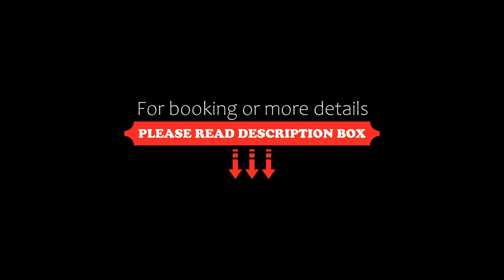Spacious Condo in Smíchov by Prague Days, Prague, Czech Republic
About Property:
Situated 11 km from Charles Bridge, 12 km from Historical Building of the National Museum of Prague and 12 km from Prague Astronomical Clock, Spacious Condo in Smíchov by Prague Days features accommodation set in Prague. It is located 11 km from Prague Castle and provides a lift. Free WiFi is available throughout the property and Vysehrad Castle is 9.2 km away.

The spacious apartment features 4 bedrooms, a flat-screen TV with streaming services, a fully equipped kitchenette with a d...
Property Type: Hotel
Address: 23 Strakonická, Prague, 150 00, Czech Republic
Searching For
1. Spacious Condo in Smíchov by Prague Days - Prague - Czech Republic
2. Spacious Condo in Smíchov by Prague Days - Prague - Czech Republic Address
3. Spacious Condo in Smíchov by Prague Days - Prague - Czech Republic Rooms
4. Spacious Condo in Smíchov by Prague Days - Prague - Czech Republic Amenities
5. Spacious Condo in Smíchov by Prague Days - Prague - Czech Republic Offers and Deals
Audio Credit:
Track Title: Reasons To Hope
Artist: Reed Mathis